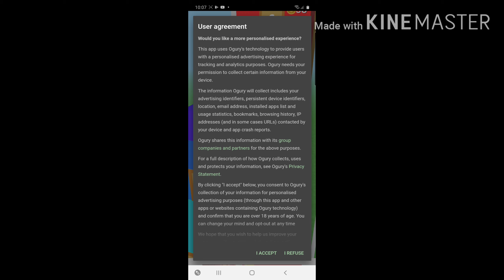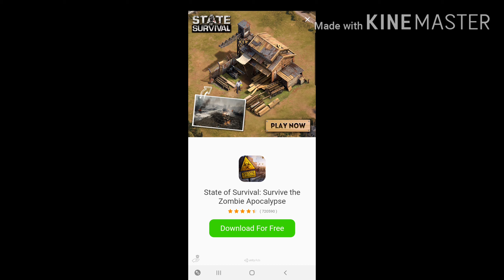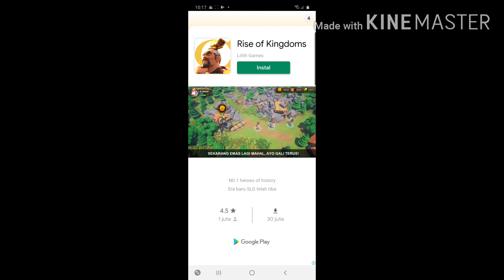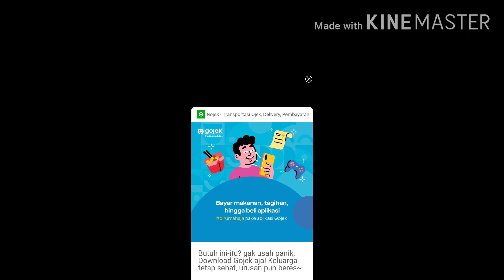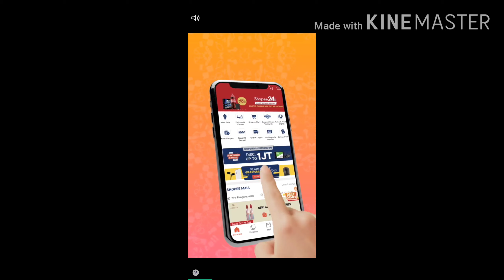Anak anak MENGGENDONG BAPAK BAPAK!!||GAME BARU